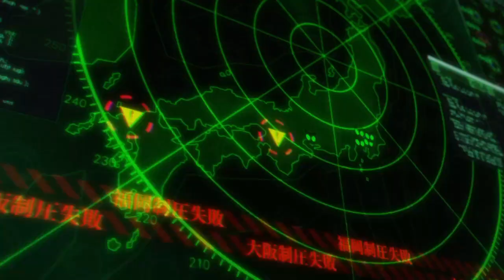Persona 5 Royal - The Final Calling Card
My favorite part of Persona 5.